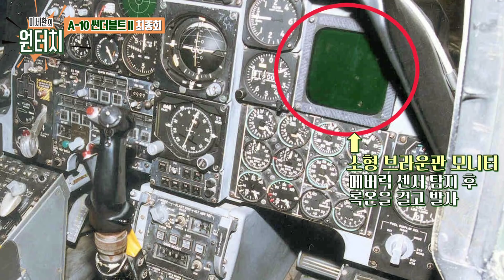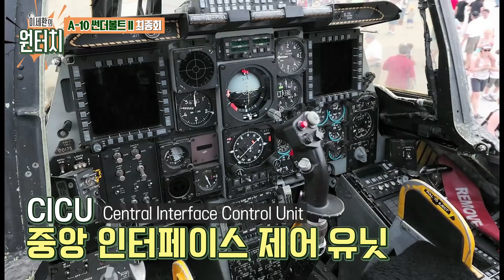[원터치] 내가 바로 찐전차뚜껑따개 A-10썬더볼트 4부 최종회